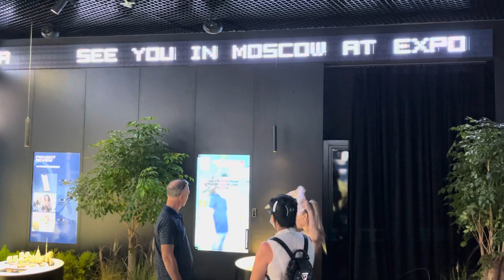Полёт над Москвой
Шоу в российском павильоне на ЭКСПО - очень красиво!